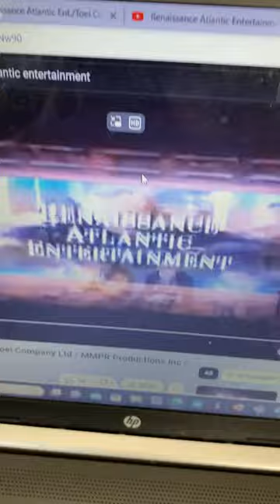Renaissance Atlantic Entertainment/Toei Company Ltd./MMPR Productions/Saban Entertainment (1988)